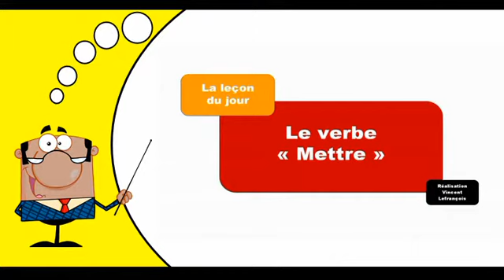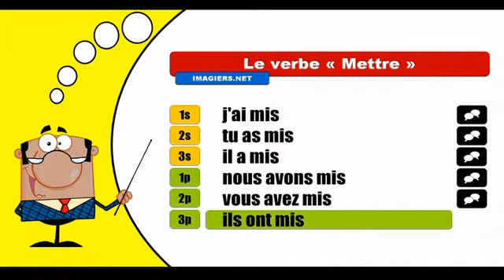Je conjugue les verbes # Mettre = Indicatif Passé composé